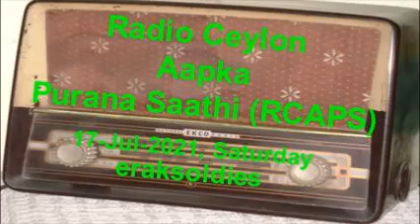Radio Ceylon 17-07-2021~Saturday Morning~02 Aapki Pasand-Part-A-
YOU CAN JOIN OUR FACEBOOK GROUP - 'Radio Ceylon Aapka Purana Saathi (RCAPS)'
Presenter: Padmini Perera Ji
(Details are available in Comments Section ... Please check PINNED COMMENT)